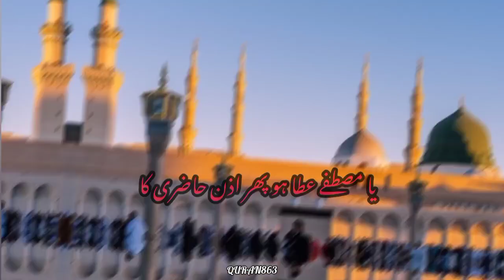Jumma Mubarak | Ramzan 3rd Jumma Mubarak Status | Happy Ramzan